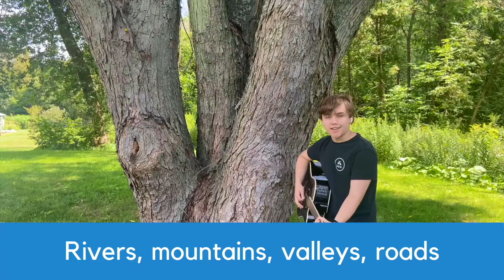What Broadcaster's do on Vacation - October 25th, 2020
Join Noah and James as they go on vacation at the church and read God's word!